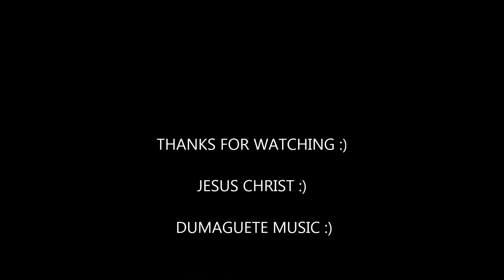COMPLICATED BY NORELIN B SANSON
avril lavigne complicated (cover by; norelin sanson)
"P AND N RECORDS"
DUMAGUETE MUSIC

SUPPORT AND THANK YOU :)
GODBLESS